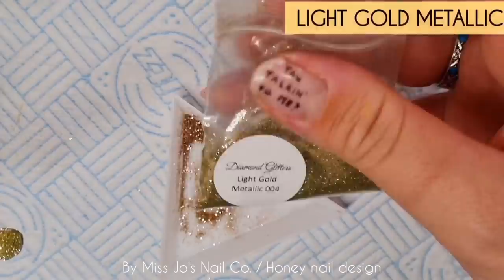🍯 HONEYCOMB NAIL ART | Gel Polish Design | SPRING NAILS | Cute Yellow Nude | Tutorial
Hey gang! So...honey...yep! 🤷🏼‍♀️ I hope you like this sweet design. Thanks for being here, you are AWESOME, fact. Products down there ⬇️

💅🏽 PRODUCTS - Any brand gel polish can be used to create the designs seen on this channel.
The brand I use here (Gel Perfection) has closed down since the making of this video, and is no longer available to purchase.